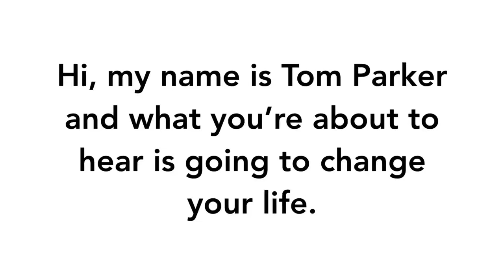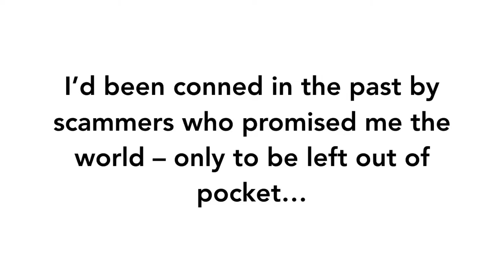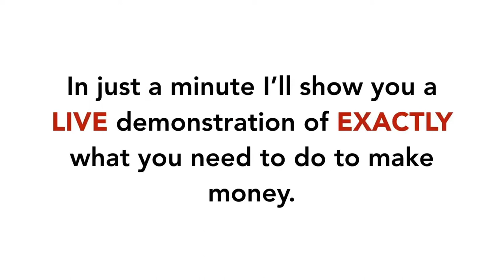eCom Profit Sniper Review 2018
eCom Profit Sniper offers you guidance and instructions (like a course) to make money online with your very own online store using Shopify.

Shopify is a e-commerce hosting service where you can build your own online store on.

In the video, Tom Parker makes it sound like Shopify is making a lot of money, which they are, but that has nothing to do with their members making the same amount of money.

Shopify is a very well known e-commerce platform

With Shopify, you will get:

- Tons of layouts to pick from
- Easy navigation to add products
- Includes payment processing to capture your customers’
  payments

With this method, you’re not even dealing with any customers as well so you’re totally hands off with any products or services and you will get to learn how to drive organic free highly targeted traffic instead.